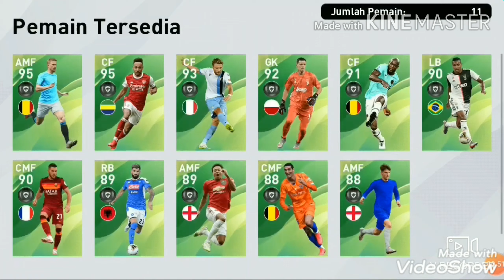How to get mason mount in potw pes 2020 mobile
1. Tap kdb 3x
2. Recruit
My account :
KEEP WORKING AND STAY HUMBLE